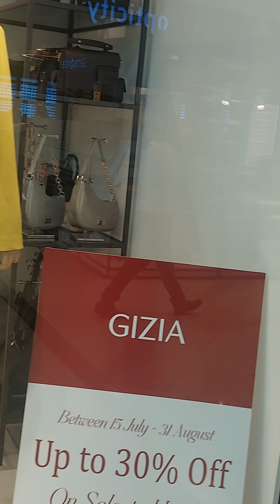mall of antalya inside turkey 🇹🇷 antalya sinan sinan mallofantalya turkey antalya #2024